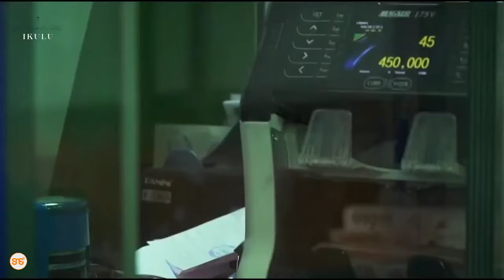Rais Samia aelezea hatua kubwa Tanzania imepiga kwenye Hotuba ya Maadhimisho ya miaka 60 ya Muungano